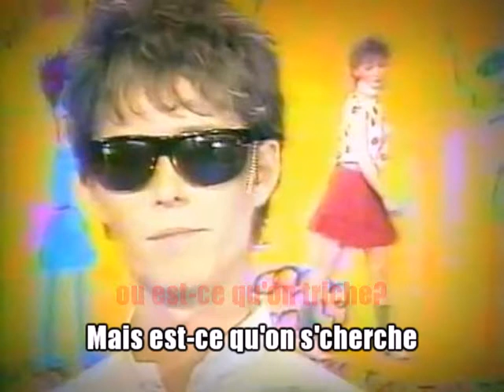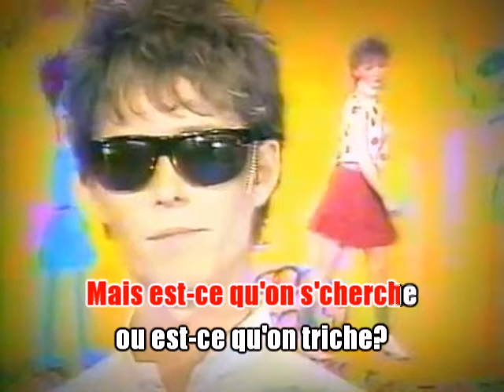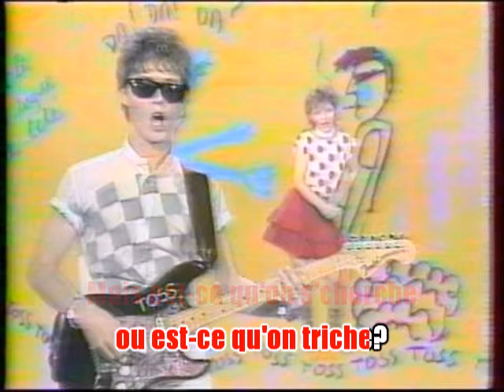Karaoké Toss - Da da da version française 1982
Pour les nuls en karaoké .